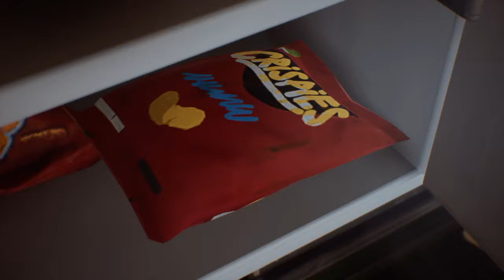LIFE IS STRANGE 2 Cutscenes | Episode 1: Roads | 015